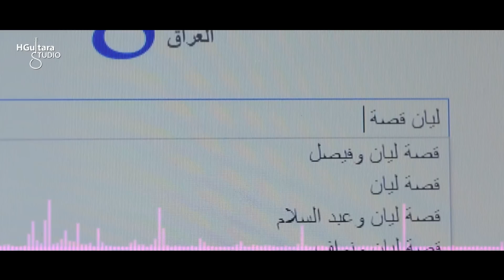Layan - Qusa (Official Music Video) | 2015 | (ليان - قصه ( فيديو كليب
للإستماع لأغنية "قصه حبنا" على Anghami

اداء : ليان
كلمات : حيدر الاسير
الحان : حيدر كيتارا
توزيع : حيدر كيتارا
مكس وماسترنغ : حيدر كيتارا
‏ــــــــــــــــــــــــــــــــــــــــــــــــــ